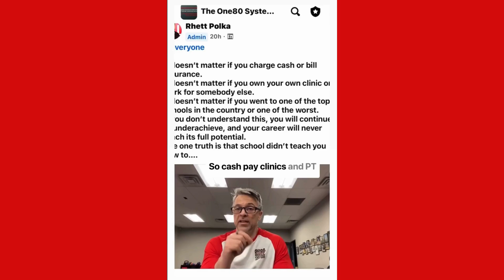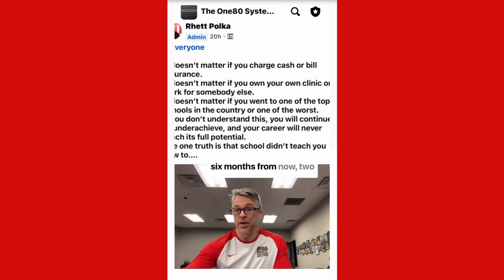Have you figured it out?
Going cash
Taking CEUs
Residencies
Mentors
Certifications
Reading research

Will NOT make you an effective and diversified clinician.

Until you figure out how to do that, you will continue to go down the road that the broken medical model has already predetermined for you.

You can either do that and continue to be frustrated and confused,

or you can become an elite clinician who practices with clarity, has a skill set nobody else has, and gets results nobody else does.

When you are ready for option 2, hit me up with a 💯 and I will show you how to get started.

Want to know where you are at in your career? Take this FREE assessment and find out if you are ELITE, average, confused, or just burnt out.